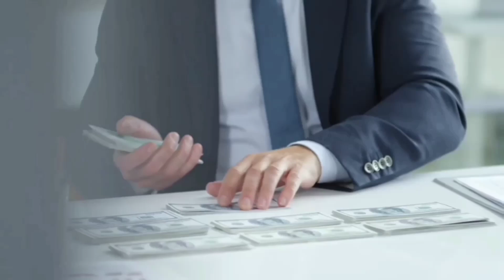औरत को भूल से भी मत बोलना 4 चीजें||Partner Ko Bhul Se Bhi Mat Bolna Yeh 4 Chije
Hello Guys,
kaise ho aap sab, yeh video me hum baat karte hai|Aurat ko bhul se bhi mat bolna 4 chije|Partner ko bhul se bhi mat bolna ye 4 chije|agar aap janna chate hai shadi shuda aurat ke bare me to video ko bina skip kiye dekhna hoga tab aap samajh pawoge| shadi shuda aurat ko koun si baaten nhi bolni chahye||

Topic Covered
Shadishuda Se Pyar Karna sahi hai Ya galat
shadishuda Se Pyar ho jaye to kya Kare
Shadishuda aurat Ko Kaise pataye
Shadishuda aurat Ko patane ka Sabse Aasan tarika
 shadishuda aurat Se Pyar Karna Chahiye Ya nahi
Shadishuda aurat Ko Vash me Kaise Kare
 Apni patni Ko Vash me Kaise Kare
partner ko bhu se bhi mat bolna ye 4 chije
 aurat ko bhul se bhi mat bolna 4 chije
bhabi ko bhul se bhi mat bolna 4 chije
Ladki se bhul se bhi mat bolna ye 4 chije
Mr mi new video
औरत को भूल से भी मत बोलना 4 चीजें
Partner Ko Bhul Se Bhi Mat Bolna Yeh 4 Chije

(1) My Mic
(2) My phone
(3) My Tripod
(4)My Lap top
(5)Green Screen
(6) My Favorite Mic

Welcome To Mr Miyt Chennal:
Relationship Advice|Ladki Patane ka Tarika| How to Attract Girl in hindi| Tips for Girlfriend| Boyfriend Tips. How to Impress a crush Tips.